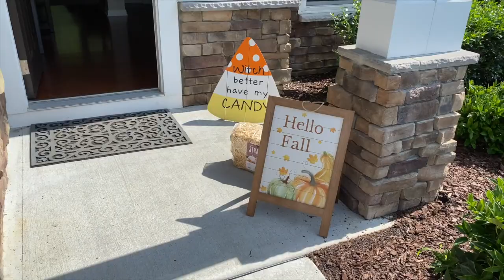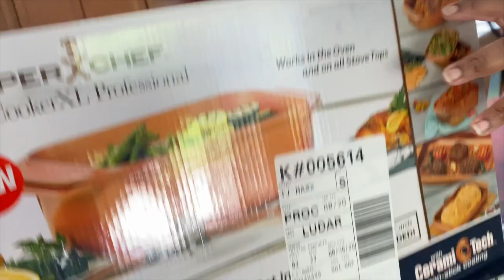quarantine birthday vlog| grwm for my birthday| prissy p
! Q & A !
Located: ATL, GA
About me!

PRISSYP PRGANG PDSHADES quarantine birthday vlog grwm for my birthday birthday grwm